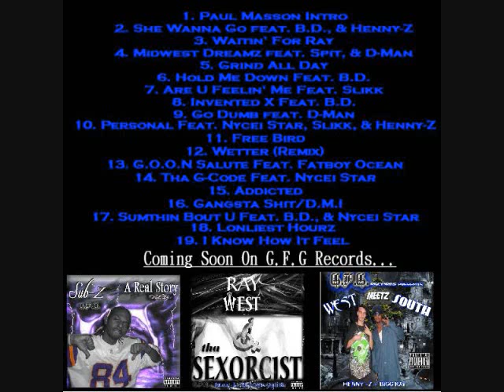Invented X - Ray West feat. B.D. (G.F.G Records 2010)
Remix To Trey Songs "Invented Sex"